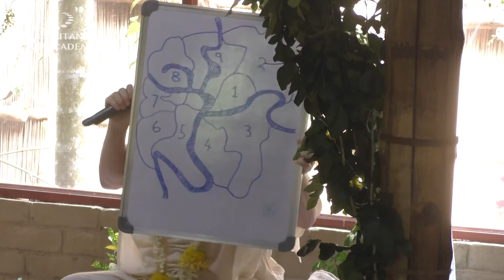Navadvipa Dhama Examination Test - 2020-03-01 - Sri Prem Prayojan